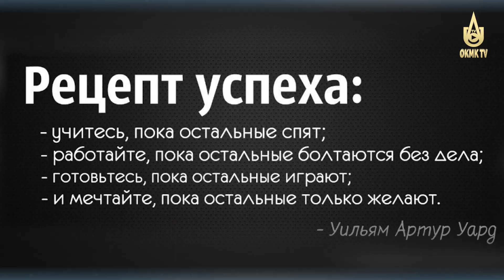Путь к успеху - через знания.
Репортаж о встрече предпринимателя Умиджона Ишмухаммедова с молодежью Алмалыка.